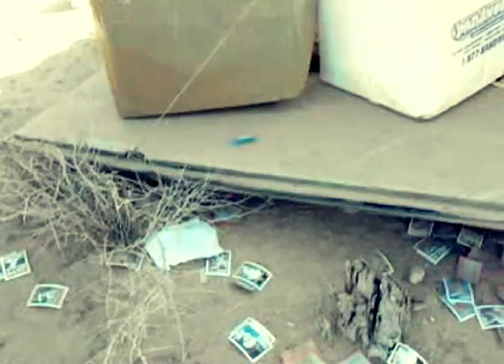Fair To Midland: FWIW [Crash Video]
On January 9th, 2010 Fair To Midland wrecked their van on their way to Phoenix, AZ.

Here is the aftermath...

(video shot by Tim from Opus Dai, editing by Isaac "Eye-Sack" Flores)